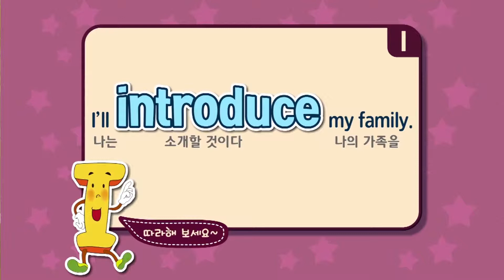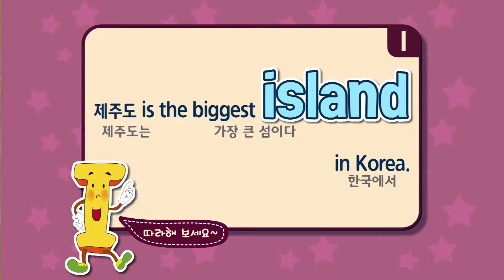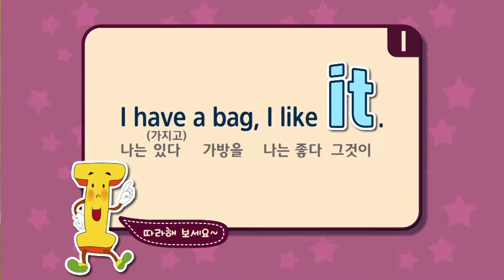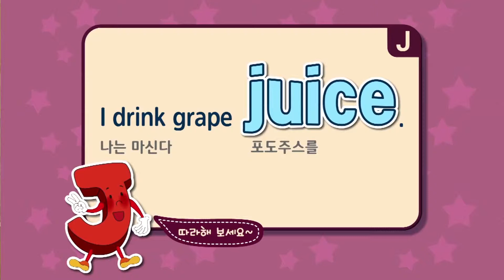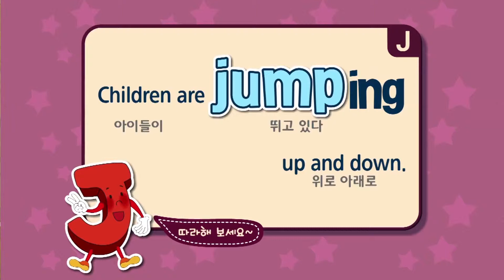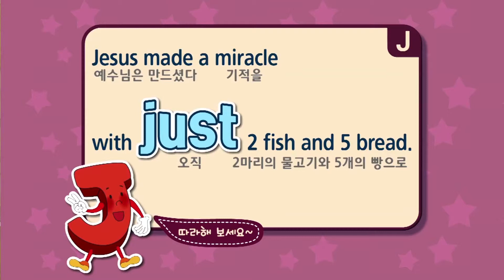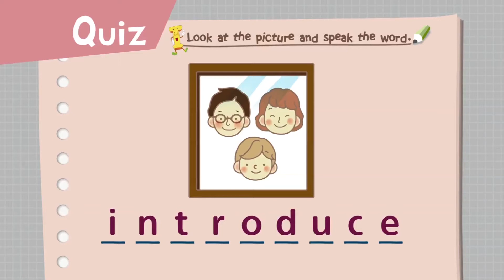[필수단어] i와 j로 시작하는 초등필수단어 공부 알파벳 탐험대800 33회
오늘의 배울 영어단어는 introduce, island, it, job, join, juice, jump, jungle, just
보미선생님과 함께 즐거운 영어회화단어 탐험을 떠나보아요~~